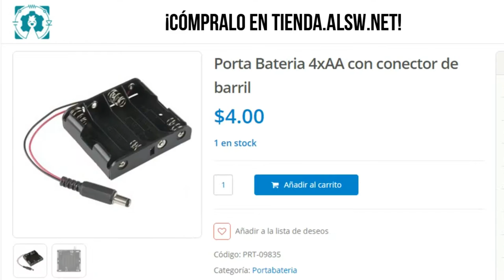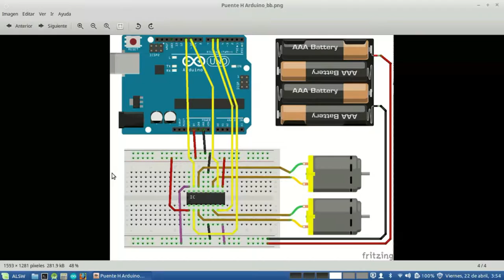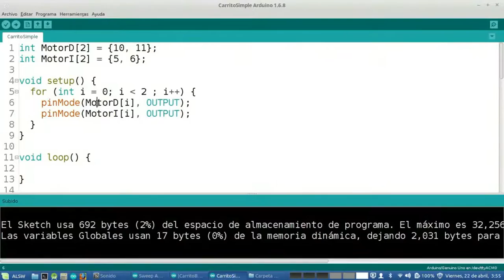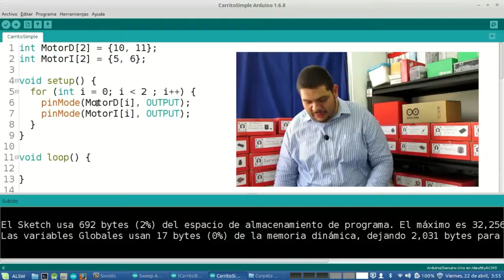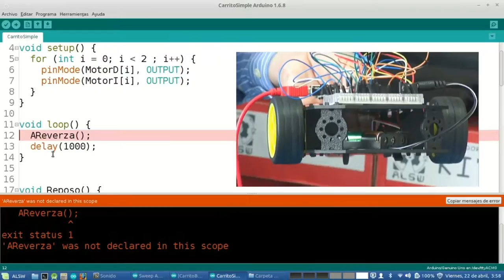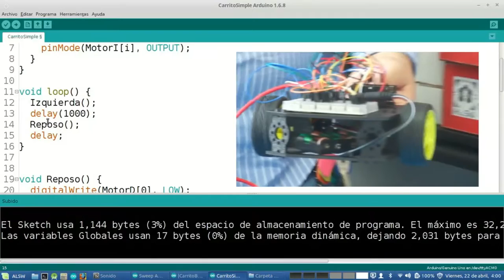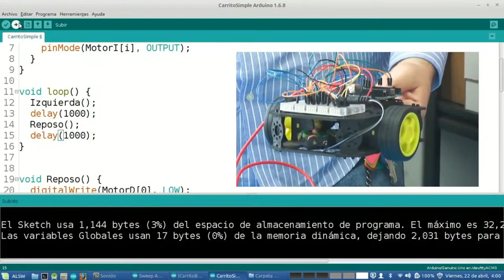ArduinoBot: uso de motores de corriente directa - Parte 1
Bienvenidos a este serie de dos videos acerca del ArduinoBot, en esta primera parte aprenderás sobre motores DC.